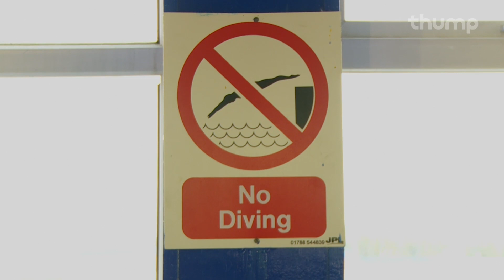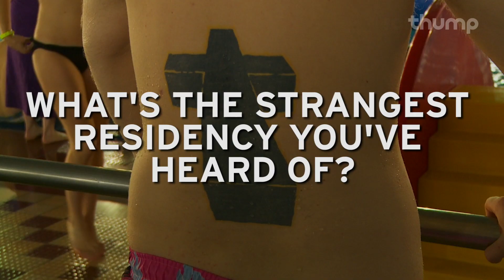The 2 Bears Worry About Today's Young People - BFFs Episode 6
The 2 Bears played the Thump pool party at the Bugged Out Weekender - we took the opportunity to ask them about exploding cocks and vomiting in a bush.